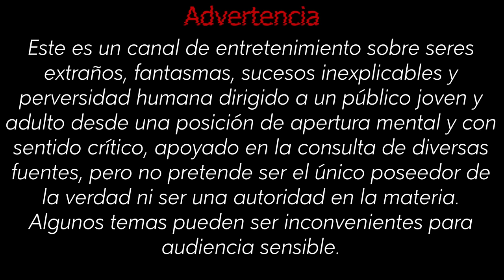Las profecías de Edgar Cayce (parte 2) | Relatos del lado oscuro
El profeta durmiente no hacía como tal profecías, pero respondía preguntas y al responderlas... daba un vistazo al futuro con una precisión que aterra.  Relatos del lado oscuro tiene le gusto de traer para usted la segunda parte de Edgar Cayce, el profeta durmiente.